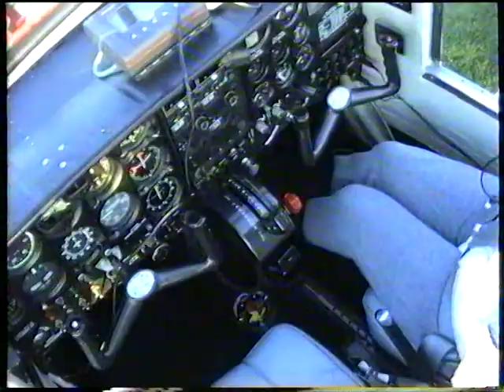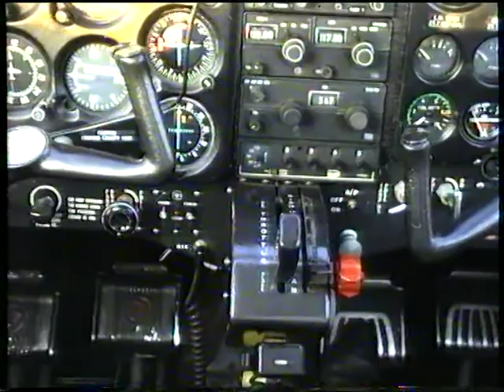1992 Vluchtje Texel PH BZN SVHS